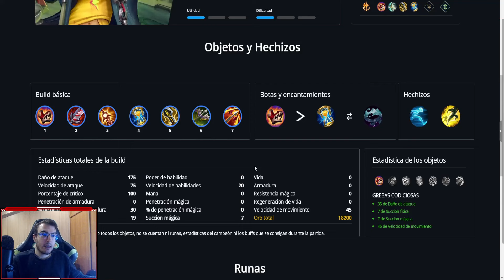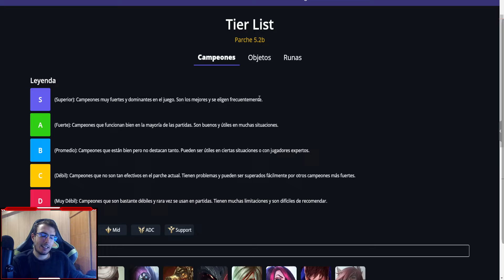Reto Día 18 - No pensaba que podría Hacer esto con ZERI en Wild RIFT ELO GRAN MASTER